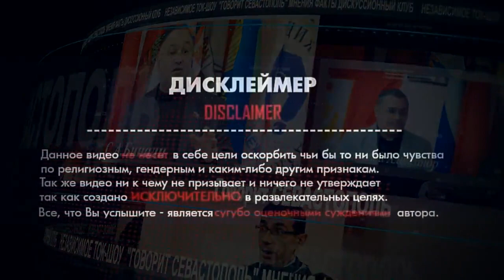В Севастополе настроили много, только брака больше. До лучших времён доживут не все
СергейБинали
о чём говорят у Бинали
ОД "За наш город-герой Севастополь"
Расшифровка видео